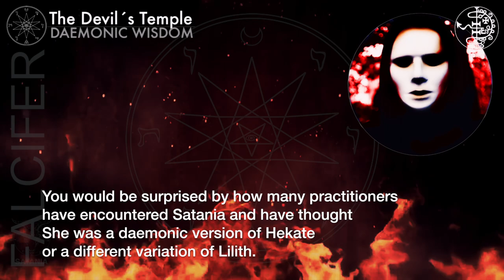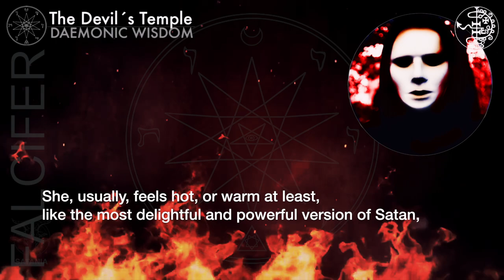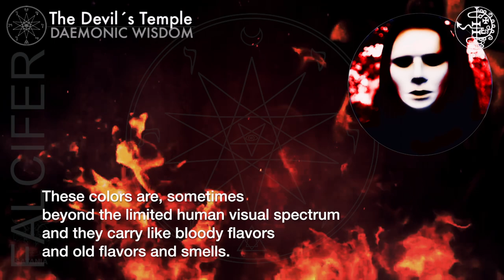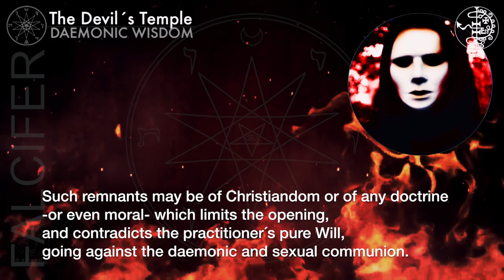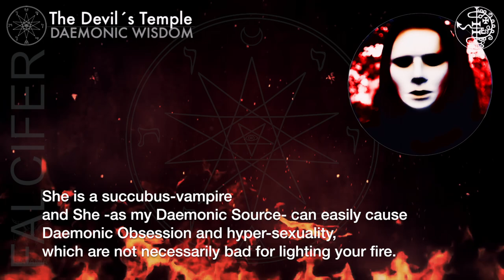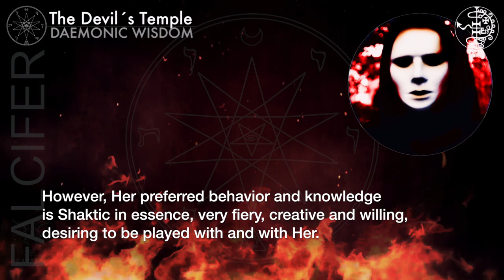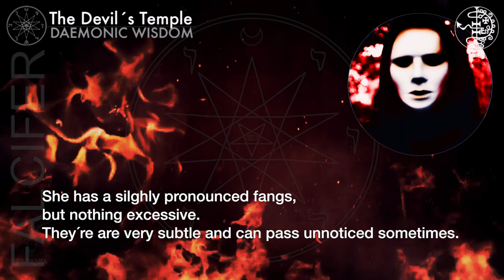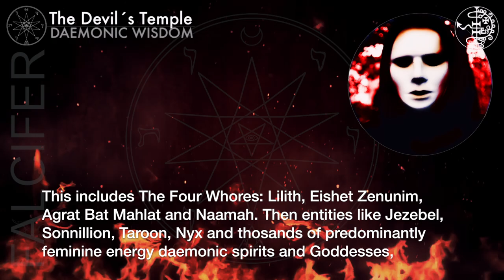Daemonic Wisdom: Who Is Satania? DEVILISM ☽The Devil´s Temple☾ (Falcifer)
● Ask your questions to our team!
Send us an audio message to -Please, say your name, where you are from, and your question, and attach your photo. We will edit and publish a video-response.

● Who Is Satania?:
"Satania or Satana...
You would be surprised by how many practitioners have encountered Satania and have thought she was a demonic version of Hekate or a different variation of Lilith. This assumption is based on Her looks and on the dark feminine energy projected by Her.

Satania is not just dark, vampiric, and feminine. She is a highly Infernal Daemonic Shaktic power, and She is part of Satan -as metagod-, and The Satan/s, -the collective-. She is capable of awakening your Kundalini just by Her presence in your body.

Her energy tastes like: warm alcohol, like a drug overdose before shit begins, like just before you begin to feel bad before the negative sensations of the overloading of toxins. It is like the higher point of corporeal or sanguinary pleasure where the pleasure is simply inhuman, unnatural, too intoxicating to be native, like an alcoholic-heroine-orgasm.

She, usually, feels hot, or warm at least, like the most delightful and powerful version of Satan, shocking your three lower major chakras hardly with pulsations and different emanations, providing pressure on your forehead chakra and activating your astral vision with vibrant colors. These colors are, sometimes, beyond the limited human visual spectrum and they carry like bloody flavors and old flavors and smells.
Her Essence which feels malevolent and erotic, sexual and serious.

She can cause nausea to early practitioners or weak bodies. This is caused by Her effect as a healer and Her supercharging effusion, Her cellular intrusion through blood (in energy form), moving toxins, penetrating energetic knots and more.

Note that She wont enter some bodies very easily -especially unprepared or weak bodies- or into minds with remnants -even subconscious fears’ remnants.
These remnants must be dissolved through sexual practices and multiple heretical rites.
Such remnants may be of Christendom or of any doctrine -or even moral- which limits the opening, and contradicts the practitioner´s pure Will, going against the Daemonic and sexual communion.

So, even for experienced practitioners, it is recommended that they cleanse their conscious and subconscious from fear of the Daemonic -rational or irrational- and prejudices implanted by others. The cleansing may be performed via Sex Magick and it can be performed alone if you
will, as masturbation, self-cultivation or Neemniorah, -a practice performed in the ancient Temple Of Eros besides other currents.

She, as a high ranking and highly erotic demoness, and a Queen of the tantric practices, has all the Asmodeyan aspects of the Divine Feminine in Herself. She is a succubus-vampire and She -as my Daemonic Source- can easily cause Daemonic Obsession and hyper-sexuality, which are not necessarily bad for lighting your fire.

She’s dominant to be submissive, in that She will lead in a situation, only to end up being submissive or in order to boost your submission in case of symbiosis with Her. She will do this sometimes through chaotic events, but it’s all part of Her erotic intentions. She loves submission, while Lilith represents the woman’s dominance. She is the “femme fatale” archetype, Satania has the Mercurian aspects of being mutable, versatile and adaptive if the situation requires it. However, Her preferred behavior and knowledge is Shaktic in essence, very fiery, creative and willing, desiring to be played with and with Her.

Additionally, except for a very few exceptions, She is not as demanding as Lilith or Mammon, She can work with you and your body, for example. She is a major deity in the working sexual and tantric pantheon of my Black Angels and Matron of Satania, the coven.
She is a light sexual sadist which makes Her perfect if you want to initiate in BDSM or similar practices. (...)"
_S.W. Falcifer